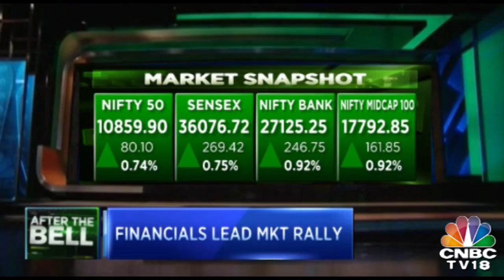Gst Bogus Billing : Govt Intensifies Action Against Tax Evaders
Govt intensifies action against tax evaders, cases worth over rs 10,000 cr detected.